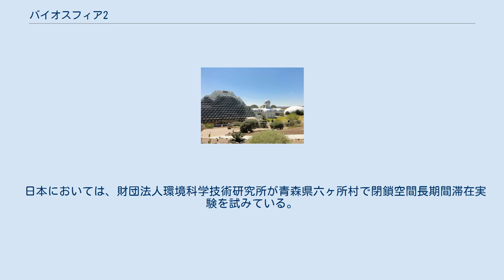バイオスフィア2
左から熱帯雨林温室、居住棟（タワーあり）、日周気圧調整ドーム（西）（2010年） バイオスフィア2 (英: Biosphere2) とは、アメリカ合衆国アリゾナ州オラクルに建設された、巨大な密閉空間の中の人工生態系である。
名称は「第2の生物圏」の意味であり、建設の目的は人類が宇宙空間に移住する場合、閉鎖された狭い生態系で果たして生存することができるのか検証することと、「バイオスフィア1」すなわち地球の環境問題について研究することであった。
 なお、バイオスフェア2と記載される場合もある。
 バイオスフィア2は砂漠の中にそびえ立つガラス張りの巨大な空間に、熱帯雨林、海、湿地帯、サバンナなどの環境を世界各地から持ち込んだ動植物で再現している。
日光によって空気が膨張し気圧が変化するのを防ぐために、巨大な気圧調整室が設けられた。
建物の面積は1.27ヘクタール、最高部の高さは約28メートルあり、これまでに建設されたこの種の施設として最大のものである。
 しかし、温度の上昇は防ぐすべもなく、冷却と照明に関しては外界からの電源供給に頼っている。
夢としては太陽光などでまかないたいらしい（宇宙に作るなら放射線を防ぐ施設なども必要になる）。
実験はこの中で農耕、牧畜を行い食料と水分、そして酸素を自給自足することを最大目的としている。
目的達成のために様々な科学的分析なども自らの手で行わなければならないが、廃棄物はすべて狭い生態系を循環するため、通常考えられないほどの高濃度で、食料を介して口に入る可能性がある。
したがって試薬なども安全性に十分な配慮がなされている。
 実験は2年交替で科学者8名が閉鎖空間に滞在し、100年間継続される予定であったが、実際には最初の2年間で途切れた。
第1回は1991年9月26日から1993年9月26日まで、その後第2回は1994年に6か月間一時的に行われた。
 バイオスフィア2内部からの風景 第1回のミッションで実験生活を行ったのはアビゲール・アリー、ロイ・ウォルフォード、ジェーン・ポインター、リンダ・レイ、マーク・ネルソン、サリー・シルバーストーン、マーク・バンツリオット、ターバー・マッカラムの8名である。
実験が継続不可能になった背景には次のような問題がある。
 150億円を地元の資産家らが投じて建設されたバイオスフィア2が8人の人間を短期間しか生存させることができなかったことは、いかに生態系を模倣することが難しいかを物語っている。
例えば熱帯雨林の木はすぐに枯れたが、これはバイオスフィア2の中に風がなかったため、木が自らを支えようと幹を強くすることを怠るようになったためだという。
このように生態系は様々な複雑な要素が微妙なバランスを保って維持されているのである。
 1995年にバイオスフィア2の運営はコロンビア大学に委託され、2003年まで教育施設として利用された。
2003年時点で1200人以上の大学院生らがこの跡地で生態系に関する研究活動を行っている。
 2005年には建物周辺の土地とともに売りに出され、2006年に宅地開発業者によって購入された。
2007年からはこの施設をアリゾナ大学が利用している。
 見学者を積極的に受け入れている（有料）。
解説付きのツアーでレインフォーレスト、地下の機械類、西の圧力調節ドーム、居住棟を見ることができる。
見学者数は2004年4月15日で延べ200万人。
 日本においては、財団法人環境科学技術研究所が青森県六ヶ所村で閉鎖空間長期間滞在実験を試みている。